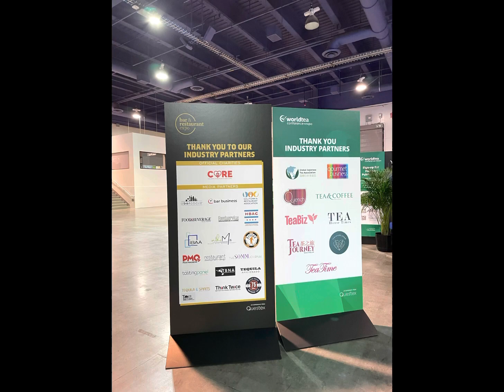This is The Best Fu Tea I had ! 👍😇